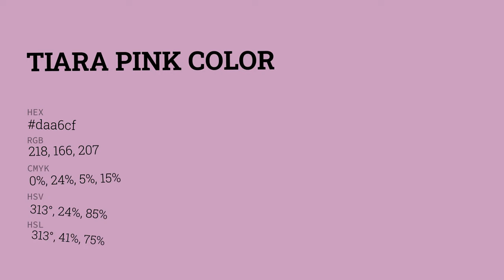Tiara Pink color daa6cf hex color - Violet color - Cool color daa6cf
What color is Tiara Pink ? daa6cf hex color - Violet color - Cool color daa6cf

Hex daa6cf Color Code is also known as Tiara Pink color.

Hex daa6cf Color code in RGB color code model is created after adding 85.49% red color, 65.10% green color and 81.18% blue color.
Hex daa6cf Color code in CMYK color (process color) code model is generated after subtraction of 0% cyan, 23% magenta, 5% yellow and 14% black.